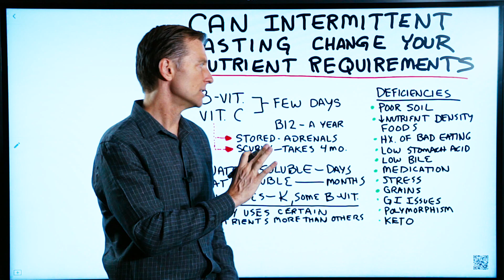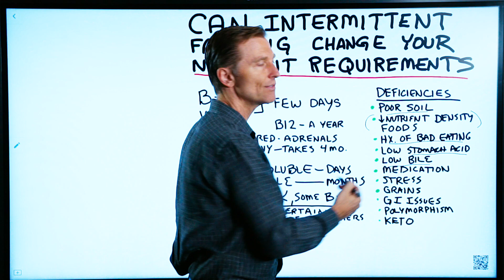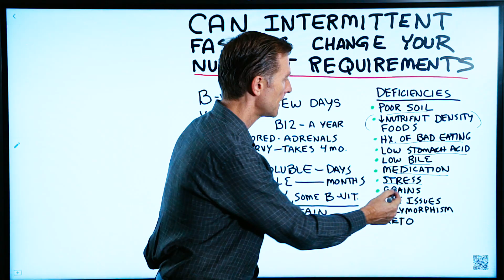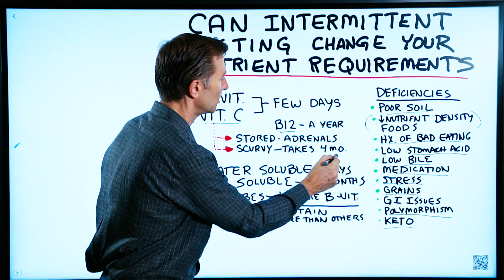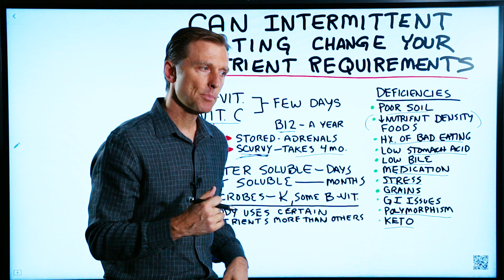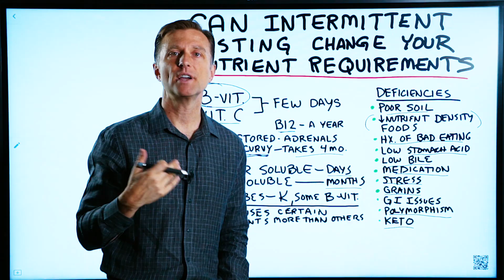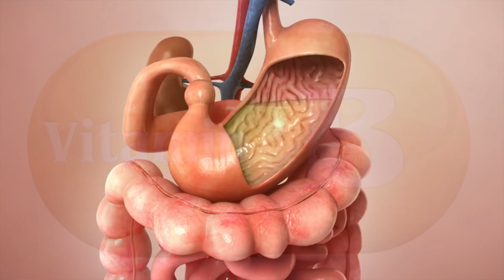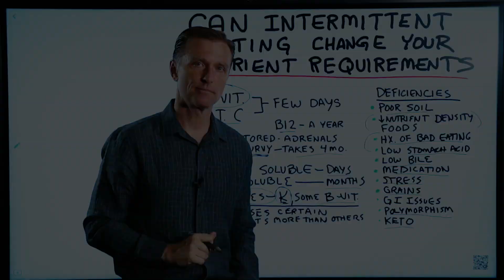Can Intermittent Fasting Change Your Nutrient Requirements? – Dr.Berg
I explain how intermittent fasting may change your nutrient requirements.

Timestamps:
0:00 Intermittent fasting may change your nutrient requirements and here’s why it matters
1:00 Your food may be deficient in important nutrients like trace minerals
5:28 I explain how long and why minerals and trace minerals stay in your body

I was asked if intermittent fasting changes your nutrient requirements; it’s not a simple answer but I’ll break it down for you.

When you fast, you live off of your reserves unless you’re taking nutrients during your fast. I recommend that you do, because you don’t know if you’re deficient in nutrients. And there are a lot of variables involved, such as:
● What is your current diet? Perhaps you’re doing so-called internet keto, which is eating a random selection of anything low carb.

● Your food may be grown in deficient soil, which is true for a lot of food in the US. It may be deficient in trace minerals such as zinc and iodine.

● Your food may not be nutrient-dense

● Your history of eating junk food; refined foods pull out B vitamins and minerals, especially potassium

● Low stomach acid; let’s say you take antacids, which cause low stomach acid and impair your ability to break down proteins

● Low bile; if you don’t have a gallbladder or it isn't producing enough bile, you won’t be able to absorb vitamins A, D, E, and K as well as you should

● Medication; for example, metformin that pulls out vitamin B1 or diuretics that deplete potassium

● Stress depletes B vitamins and calcium

● Grains, which contain phytates that block zinc, for example

● GI issues, perhaps caused by scar tissue or insufficient villi to absorb nutrients

● Polymorphism is a gene alteration that leaves you unable to absorb nutrients

● Keto; you’re consuming fewer carbs, causing you to dump water. You need more sodium, potassium, and vitamin B2.

Be aware of the difference between water-soluble and fat-soluble vitamins. Water-soluble vitamins for the most part don’t store long-term in your body, with the exception of B12 and maybe vitamin C.

If you have a subclinical deficiency not a severe one, your body rations out nutrients for the most important functions.

Minerals and trace minerals don’t stay long in your body, except under certain conditions.

When you’re doing intermittent fasting I recommend taking B vitamins as well as minerals and trace minerals.

Intermittent fasting could deplete your nutrients, and here’s what I suggest you do to prevent a deficiency.